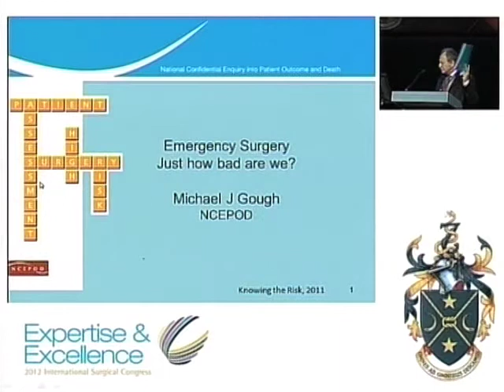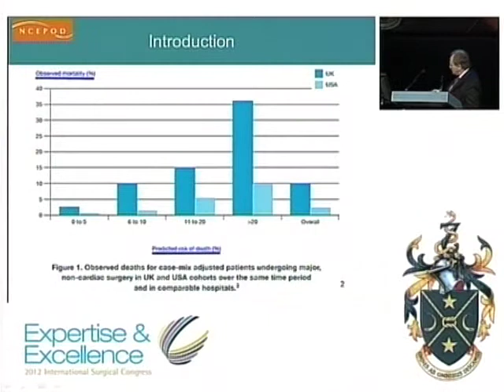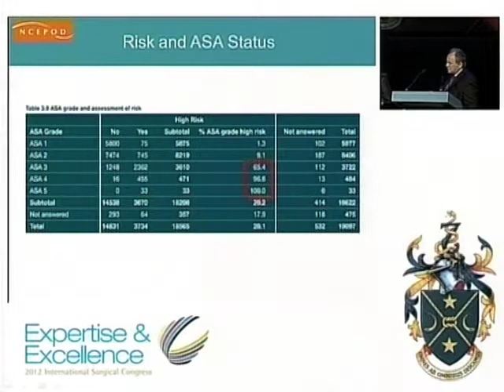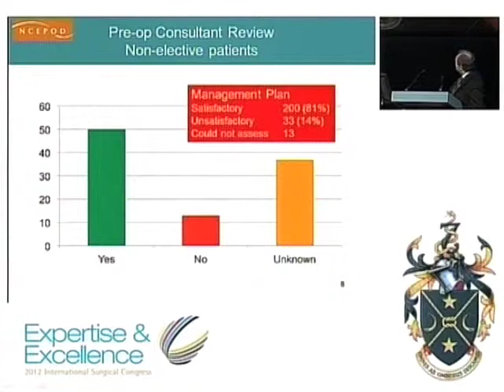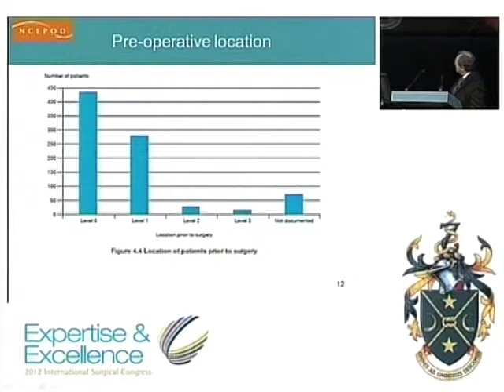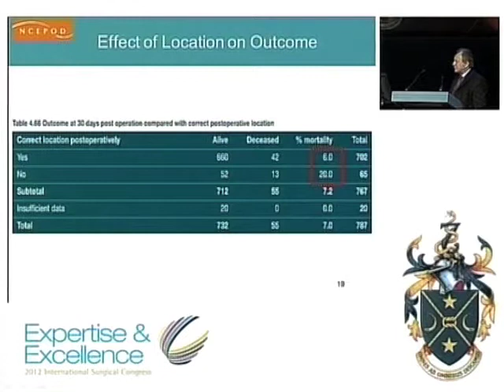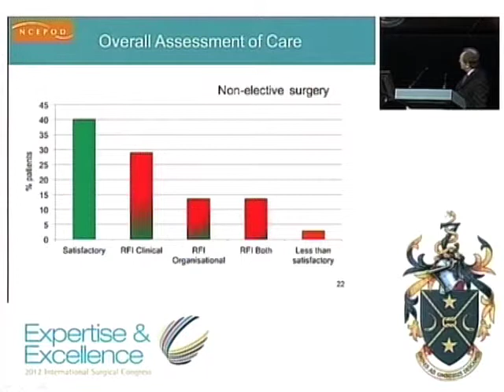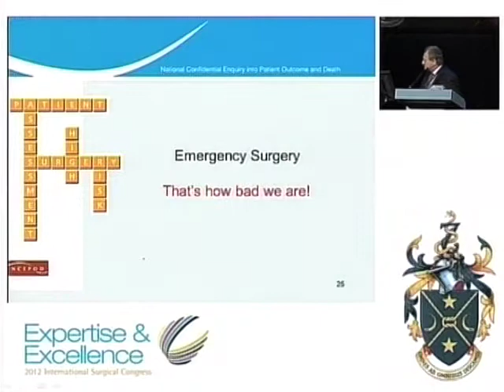Professor Michael Gough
Wednesday Sessions at ASGBI 2012 International Surgical Congress in Liverpool